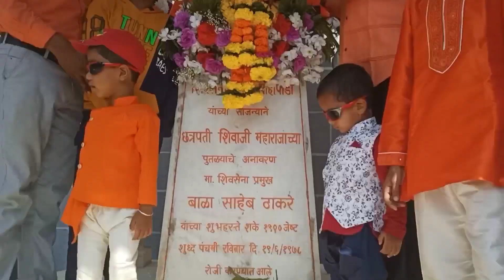Chhatrapati Shivaji Maharaj jayanti vlog Jay Maharashtra🙏🙏🙏🙏🙏